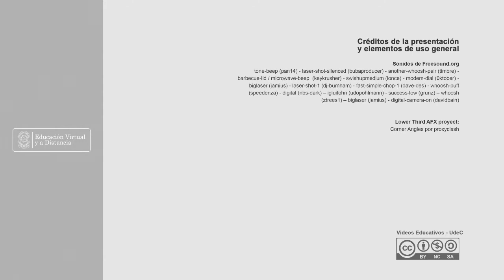Análisis de crecimiento, adaptación y desarrollo de la lima ácida tahití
Expositores: Nicolás Gomez y Natalia Romero
Programa: Ingeniería agronómica
Facultad: Facultad de Ciencias Agropecuarias
Sede: Fusagasugá